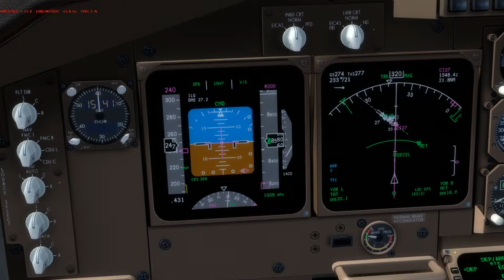Prepar3D #007 | Great? | HD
► Addons und Erweiterungen aus diesem Video:

► iFly 747
► FTX OpenLC Europe
► FTX Global
► FTX Global Vector
► Real Environment Extreme 4 Texture Direct
► ENB Series